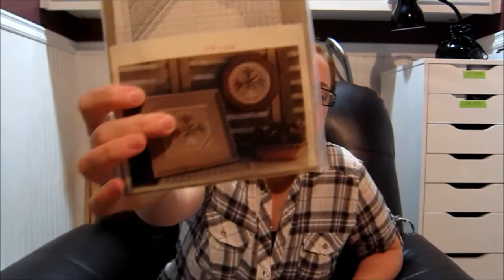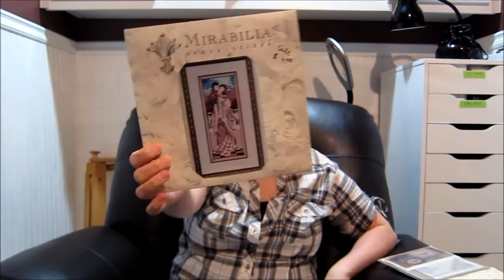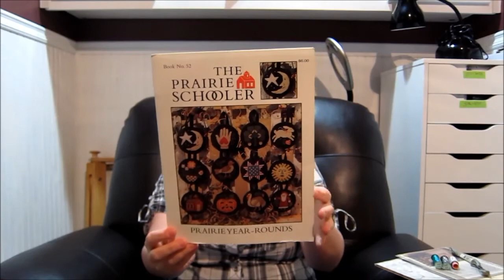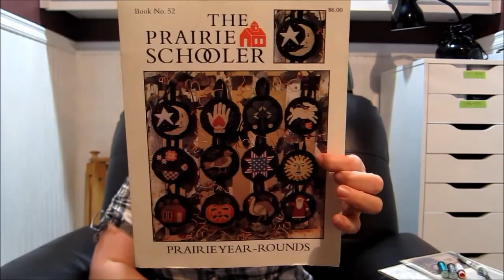Cross Stitch #21 Changes and Small Cross Stitch Haul.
Just a quick note about some changes to my channel and plus page. Also I found a LNS in my town!!! So I show a very meager Cross stitch haul!!
Oh and as a side note, the music at beginning of this video is some of my husbands's. He/We own the rights to the music :).